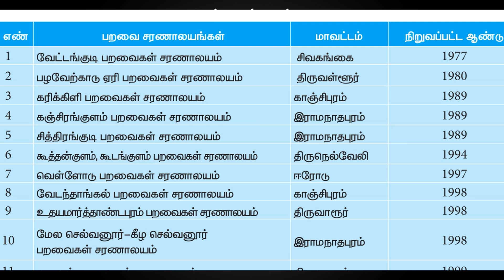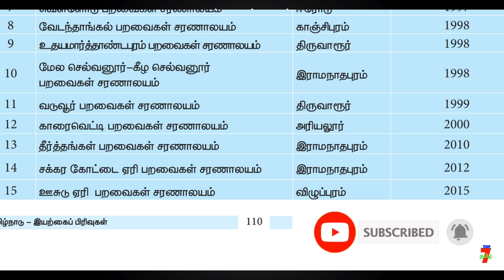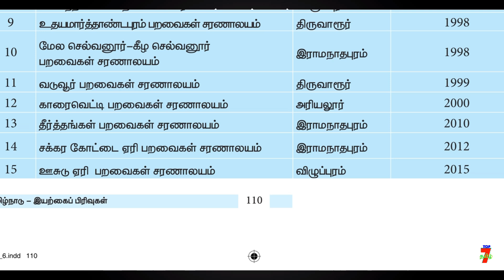தமிழ்நாட்டில் உள்ள பறவைகள் சரணாலயம் SHORTCUT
வாழ்க்கையில் வெற்றி பெற "தகுதி" அவசியம்..
                                    அவை...
த - ( தன்னம்பிக்கை )
கு - ( குறிக்கோள் )
தி - ( திட்டமிடல் )